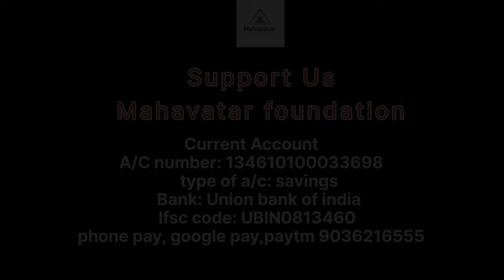ನಮ್ಮ ಜೀವನದಲ್ಲಿ ನಮ್ಮ ಸಾಮರ್ಥ್ಯಗಳ ನಿಜವಾದ ಮೂಲ ಯಾವುದು? I ಶ್ರೇಷ್ಠ ಜೀವನ ಸಾಧನೆಗಳಿಗಾಗಿ I ಡಾ.ಸಿ.ಎಂ.ಆರ್